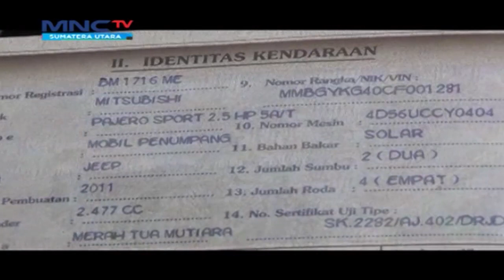Oknum Polsek Helvetia Dituding Memeras